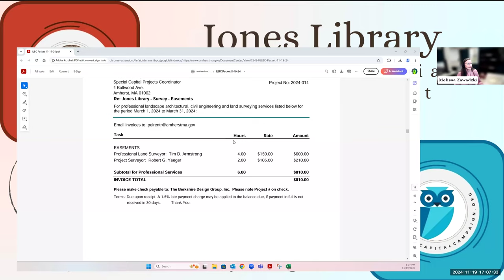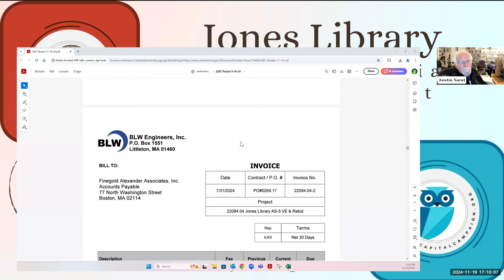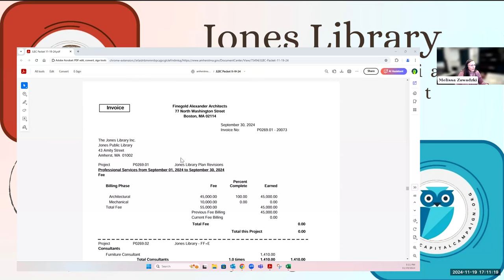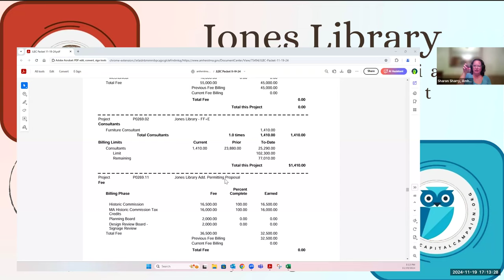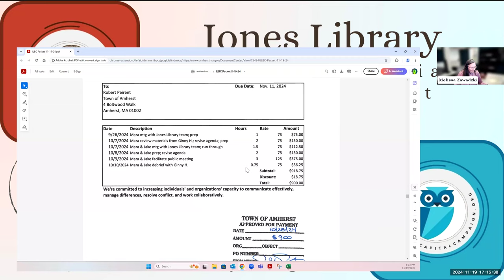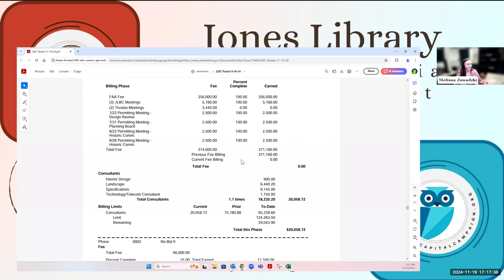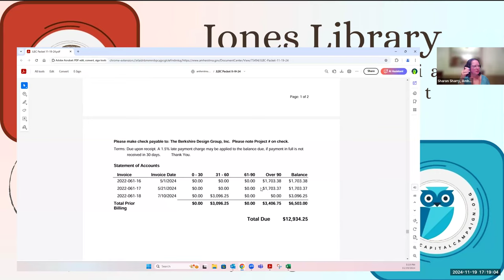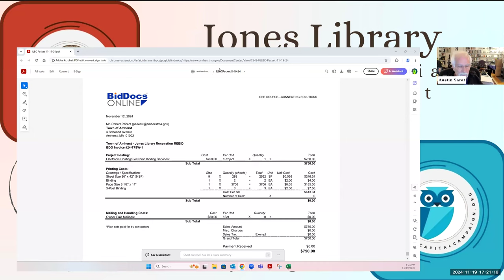Jones Library Building Committee Nov 19, 2024